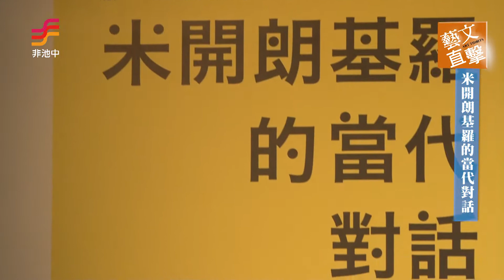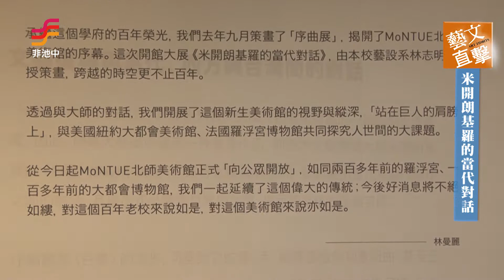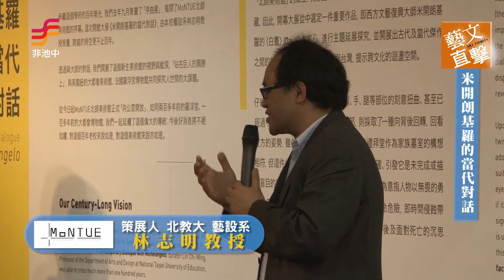非池中藝術網 | 藝文直擊─ MoNTUE北師美術館：【開館大展 米開朗基羅的當代對話】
繼去年9月「序曲展」之後，MoNTUE北師美術館將於4月25日辦理開館大展:米開朗基羅的當代對話。本展由林曼麗教授邀請資深策展人，也是本校藝術與造形設計學系教授林志明策劃，並再次由序曲展讓人驚艷的東京設計團隊Noiz Architects進行展場設計。